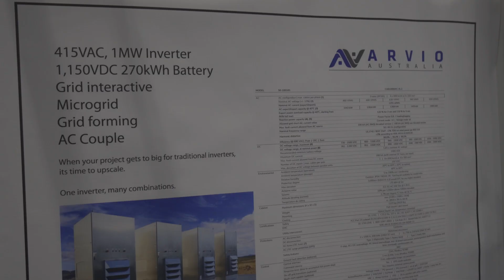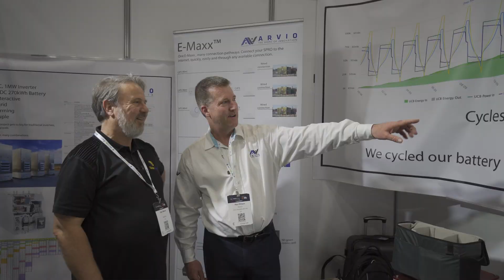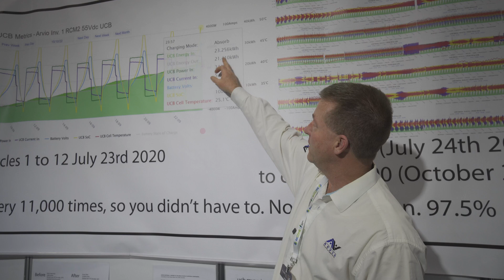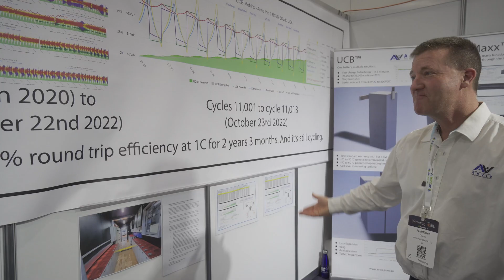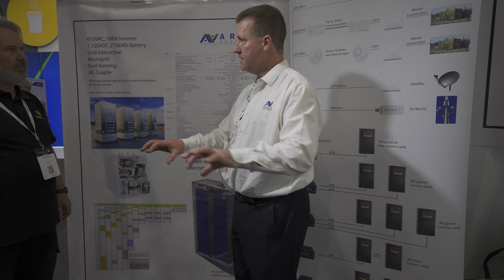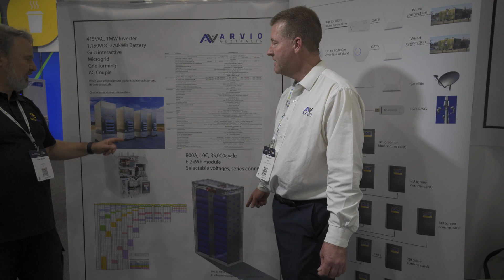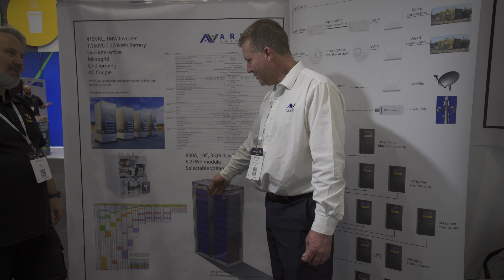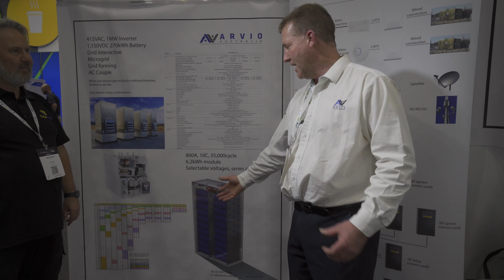Arvio Australia's new alien technology... and much more.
Arvio Australia's locally made Titan battery combined with a 1.5 MW "alien technology" inverter - awesome!